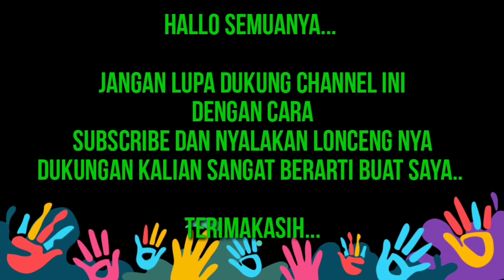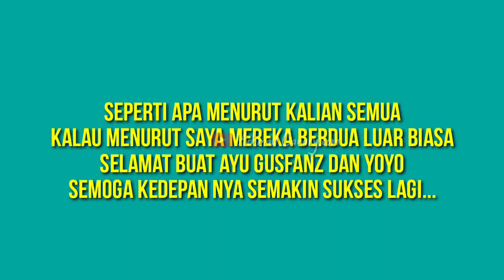Ayu Gusfanz ( Indonesia ) VS Yoyo ( China ) Dua Gitaris Cilik Wanita Terhebat Dan Tercepat Didunia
Canon rock by jerry c cover by ayu gusfanz dan Far beyond the sun yngwie cover yoyo

Di video kali ini kita akan menyaksikan dua gitaris cilik unjuk skill, Ayu Gusfanz dari indonesia dan yoyo dari china
Ayu Gusfanz dengan cover gitar canon rock by jerry c ,
yoyo dengan cover gitar far beyond the sun by yngwie.

Canon rock by jerry C Cover Ayu Gusfanz dan
Far beyond the sun Cover yoyo
membuat saya sendiri terkagum-kagum, dan ada sampai tidak percaya, salut buat kalian Ayu Gusfanz dan yoyo..

TERIMAKASIH.

AyugusfanzvsYoyo